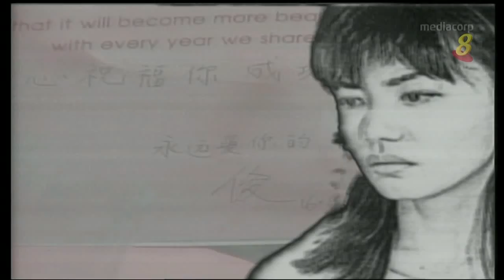1996 – "Beyond Dawn" Theme Song - 《女子监狱》主题曲 – 《铁窗》 – Sung by Xu Mei Jing – 由许美静演唱 – WIDESCREEN.mp4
This drama is abt the story of 3 women, from different social backgrounds, who separately committed different crimes and ended up in Singapore's Changi Women's Prison. Besides focusing on how prison life was like in the 1990s, the show also reveal how the 3 women cope with their lives after release from prison.

"Beyond Dawn" is currently available for public viewing on MeWatch website / 想观看完整剧集？请前往以下MeWatch网址查询 @

Mediacorp repeat broadcast (15 episodes) Ep. 1 beginning 17 Jun 2017, every Sat 1-2am.

Original date of telecast / 首播于: 16 Jan 1996 to 5 Feb 1996.

Theme Song / 主题曲: "Iron Window" / 《铁窗》
Performed by / 演唱者: Xu Mei Jing / 许美静

Interlude Song / 插曲: "Faraway Place" / 《远方》